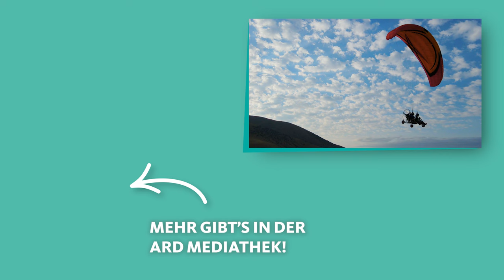Armenien: Urlaub zwischen Entspannung und Adrenalin | ARD Reisen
Gebirge, weite Ebenen und viel Natur – das ist Armenien. Dazu atemberaubende Klöster, die längste Seilbahn der Welt und eine Gastfreundschaft, die ihresgleichen sucht.

00:00 Intro
01:29 Besuch im Kloster Geghard und der Stadt Garni
02:55 Käseverkostung auf dem Biohof
04:20 Geschichtsträchtiges Gebirge Ararat
05:50 Bildhauerei in Jerewan
07:09 Reise in den Süden des Landes
08:49 Gondelbahn "Wings of Tatev" zum Kloster Tatew
10:09 Gebirgssee Sewansee und Stadt Sevan
12:21 Paragliding am Sewansee
14:16 Outro

Armenien liegt zwischen Europa und Asien mit Nachbarstaaten wie der Türkei und dem Iran. Gleichzeitig war es das erste Land der Erde, welches das Christentum zur Staatsreligion machte. Noch immer verehren die Menschen hier den Ararat, den heiligen Berg, auf dem Noah mit seiner Arche gestrandet sein soll.

Eine Entdeckungsreise durch Armenien wird zu einem unvergesslichen Erlebnis – mit kurzen Wegen. Denn das kulturreiche Land ist kleiner als NRW und steckt dennoch voller Überraschungen.

Ein Film von Immo Mäueler für "Erlebnisreisen". Redaktion Jörg Gaensel. Dieser Film wurde 2022 im Auftrag des WDR produziert. Alle Aussagen und Fakten entsprechen dem damaligen Stand und wurden seitdem nicht aktualisiert.

Erlebnisreisen: Das Reiseformat bietet eine große Auswahl verschiedener Filme über Reiseziele in der ganzen Welt. Durch kleine Reisereportagen werden Einblicke in andere Länder und Kulturen, nützliche Reisetipps und Inspirationen für eigene Reisen vermittelt.